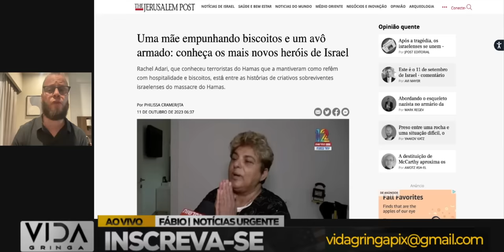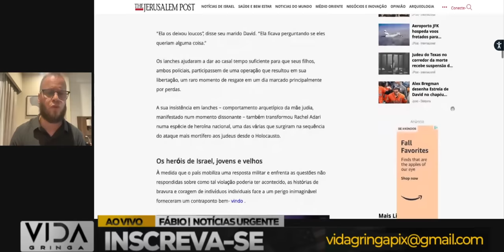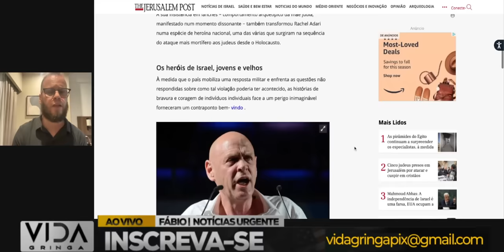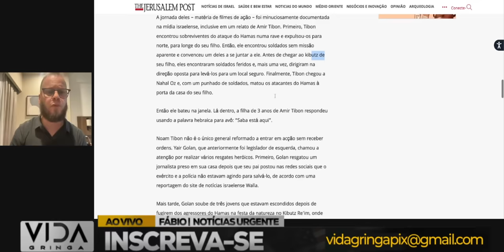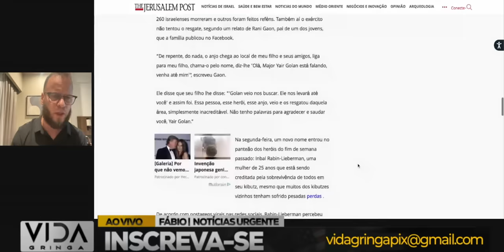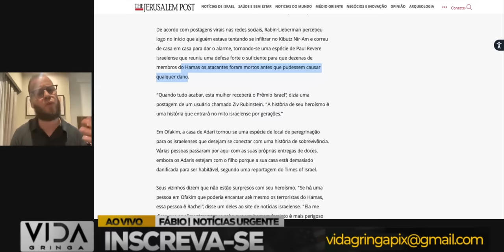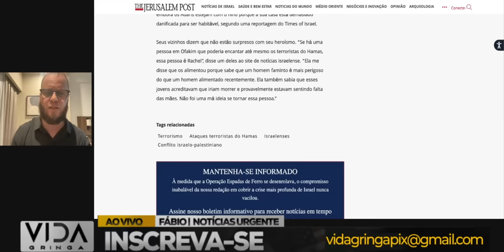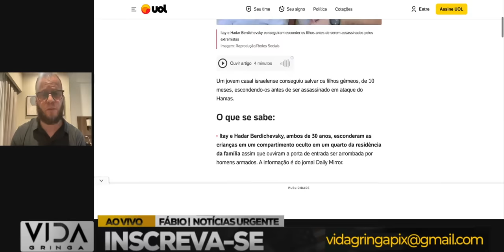Milagre em Israel‼️ conheça os mais novos heróis ‼️ Tudo Parece Perdido, Mas Não Está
🌟 Prepare-se para uma história que desafia todas as expectativas! Neste vídeo, vamos mergulhar no incrível relato de um verdadeiro milagre em Israel, protagonizado por uma mulher corajosa que se tornou a luz da esperança quando tudo parecia perdido.

🙌 Quando as circunstâncias pareciam insuperáveis, essa mulher extraordinária emergiu como um anjo da guarda, trazendo consigo a promessa de redenção e salvação. Descubra os detalhes fascinantes desta jornada de resiliência e coragem que transcendeu as adversidades.

Exploraremos como, em meio à escuridão, essa mulher conseguiu ser a chama da esperança que uniu a todos, desafiando o destino sombrio que se desenhava. Sua história é um testemunho inspirador de como a determinação e a compaixão podem transformar o curso da tragédia.

Juntos, vamos celebrar os milagres que acontecem quando corações corajosos se recusam a desistir.

🔔 Não se esqueça de se inscrever, ativar as notificações e deixar seu comentário abaixo compartilhando suas reflexões sobre este incrível milagre em Israel. A esperança nunca perde seu brilho, e esta história é uma prova disso!